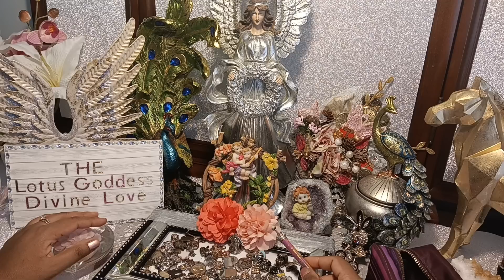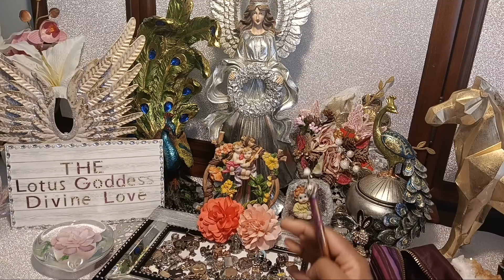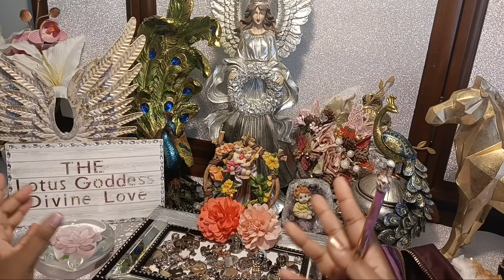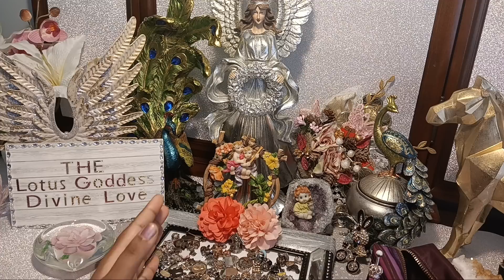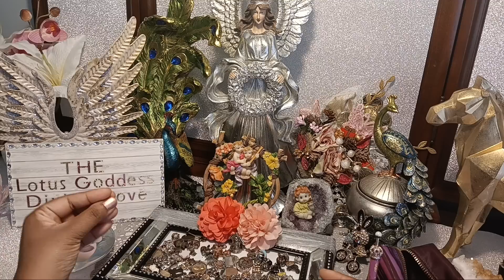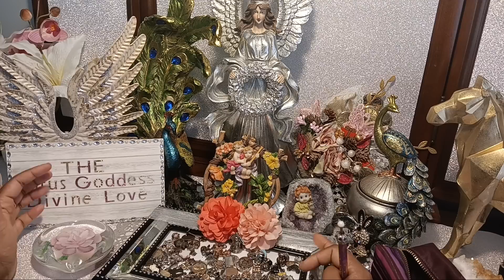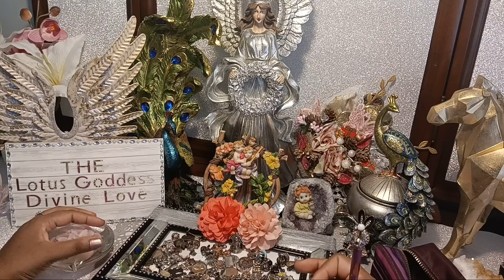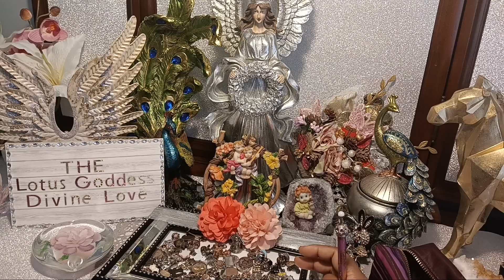THEY DID IT on PURPOSE to KEEP HIM STUCK, but NOW he's CHANGING THINGS UP! - Divine Masculine